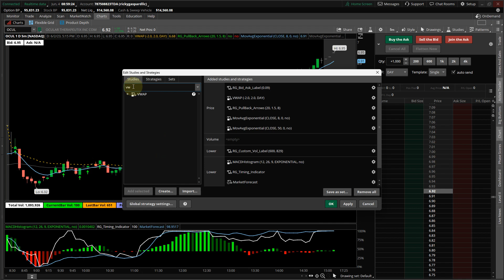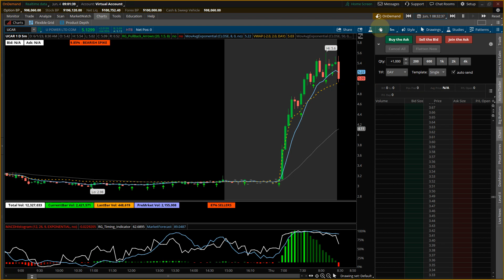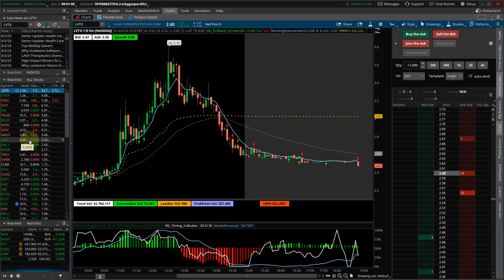ThinkorSwim - Indicators, Overlaying, Adjusting and Positioning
Managing indicators in ThinkorSwim is crucial for tailoring your trading setup to your unique preferences and strategies. In this video, we provide step-by-step guidance on how to adjust and customize indicators to suit your trading style:

Adding Indicators: Discover how to add various technical indicators to your thinkorswim charts. We'll walk you through the process, ensuring you have a comprehensive understanding of how to access and select the indicators that align with your trading strategy.

Adjusting Indicator Settings: Learn how to fine-tune the settings of your selected indicators. We'll explore how to modify parameters such as period lengths, color schemes, and overlay options. By understanding how to adjust these settings, you can tailor the indicators to your specific preferences and improve their effectiveness.

Overlaying Indicators: Uncover the power of overlaying indicators on your thinkorswim charts. We'll demonstrate how to overlay multiple indicators on a single chart, allowing you to gain deeper insights into market trends and correlations. Discover how to customize their visibility, transparency, and positioning to optimize your analysis.